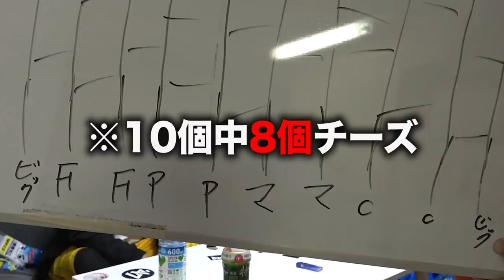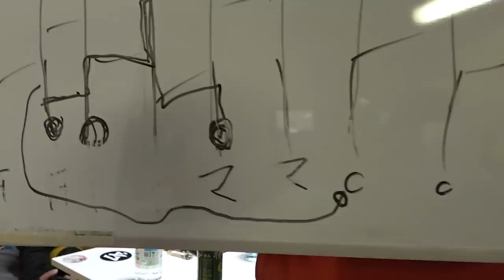【奇跡】夜ご飯をあみだくじで決めたらありえない事が起きたwww